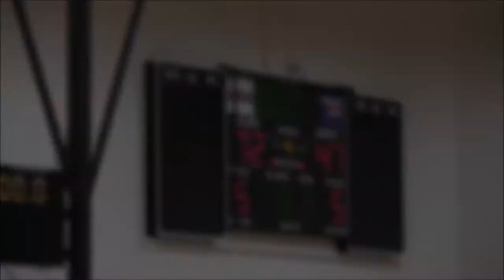Women's Basketball VS Western Technical College Game Highlights (11/08/17)